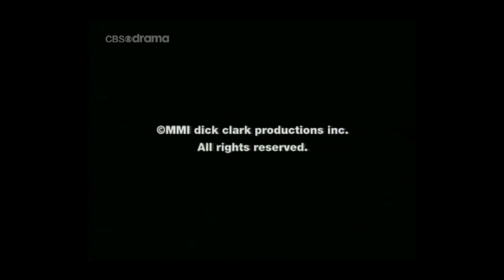Lynn Lehmann Productions/Dick Clark Productions/Alfred Haber Distribution (2002)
From S4E2 of Beyond Belief: Fact of Fiction, captured from CBS Drama.

I've been wanting to catch the Dick Clark logo, I got a source recently thanks to another capture from this series on CBS Drama, so here we are.

Even though the copyright says 2001, the episode first aired in 2002. And June 2002 at that. Strange.